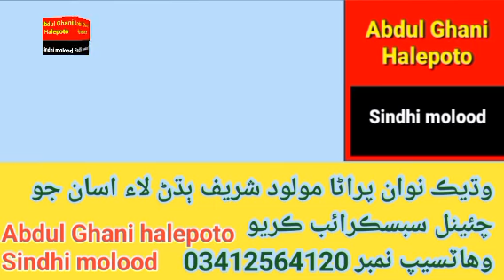dhutary wathi Dil | Muhammad Bux mochi | Misry rajar | Abdul Ghani halepoto Sindhi molood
ھي مولودن جي محفل ۾ تمام پراڻا ۽ نوان مولود شريف ڳايا ويا
تمام پراڻا ماياناز مولودي حضرات آھن
جنھن ۾الله پاڪ ۽ الله پاڪ جي حبيب حضرت محمد صلي اللہ عليہ وآليہ وسلم
جو شان ڳايو ويا
This is molood Sharif
In the
Majlis Of molood Sharif sing very old molood Sharif & New molood Sharif also